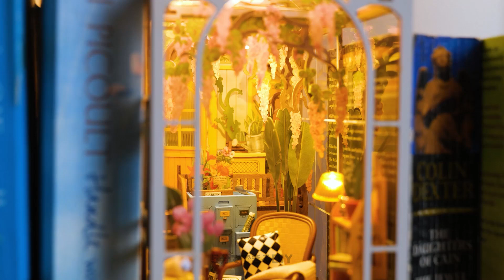DIYミニチュアワールド：小さな家のモデルの作り方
私たちの「DIYミニチュアワールド」ビデオでクラフトの楽しさに飛び込みましょう！ゼロから小さな家のモデルを作る方法を学びます。初心者や趣味で取り組む人に最適です。材料、技術、そして創造力に関するヒントを得ましょう！